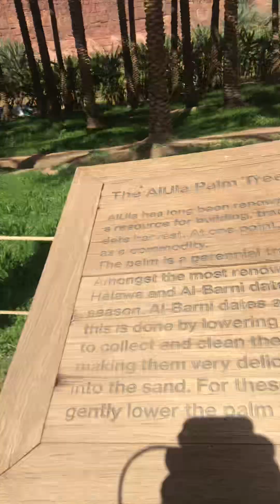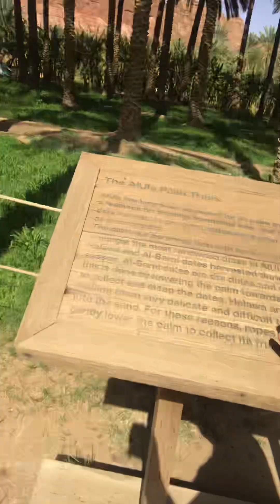Al Ula heritage site -satisfying the view of oasis heritage trail the ancient history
Saudi Arabia the largest historical site